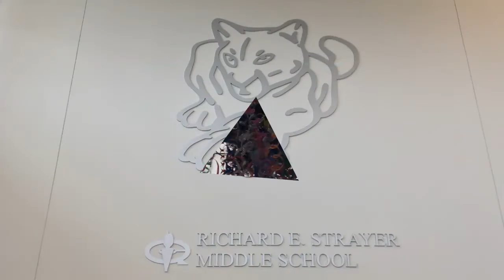Wednesday, January 31st 2018